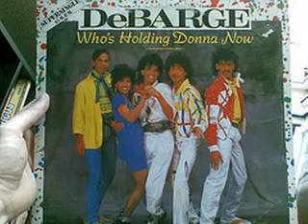Debarge Family Tribute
Tribute to the Debarges
1st song: It's a Challenge For Me
Artist: Speech
2nd song: With You
Artist: Deep 9